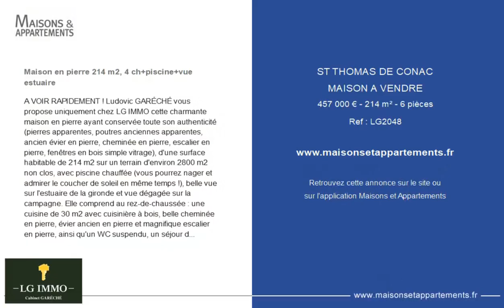SAINT-THOMAS-DE-CONAC - MAISON A VENDRE - 457 000 € - 214 m² - 6 pièce(s)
Référence : LG2048

Maison en pierre 214 m2, 4 ch+piscine+vue estuaire

A VOIR RAPIDEMENT ! Ludovic GARÉCHÉ vous propose uniquement chez LG IMMO cette charmante maison en pierre ayant conservée toute son authenticité (pierres apparentes, poutres anciennes apparentes, ancien évier en pierre, cheminée en pierre, escalier en pierre, fenêtres en bois simple vitrage), d'une surface habitable de 214 m2 sur un terrain d'environ 2800 m2 non clos, avec piscine chauffée (vous pourrez nager et admirer le coucher de soleil en même temps !), belle vue sur l'estuaire de la gironde et vue dégagée sur la campagne. Elle comprend au rez-de-chaussée : une cuisine de 30 m2 avec cuisinière à bois, belle cheminée en pierre, évier ancien en pierre et magnifique escalier en pierre, ainsi qu'un WC suspendu, un séjour de 40,65 m2 avec cheminée en pierre et une chambre de 38,45 m2 utilisée actuellement en tant que pièce de musique. A l'étage se trouve: un palier de 21,50 m2 avec très belles poutres apparentes et parquet massif, une chambre de 23,20 m2 avec dressing et poutres apparentes, une salle d'eau de 14,30 m2 avec grande douche à l'italienne, double vasque et WC suspendu, un bureau de 8,10 m2 par lequel on accède à deux chambres de 10,20 m2 et 17,50 m2 avec parquet massif et poutres apparentes. La maison comprend également un garage attenant de 45,20 m2 (pouvant être transformé en habitation si besoin car communiquant à la pièce de musique) avec portes battantes électriques comprenant aussi le local piscine, une piscine de 10 m x 4 m (liner noir) entourée d'une terrasse en bois classe 4, une dépendance de 27,40 m2 (pouvant devenir gîte ou maison d'amis...), un puits avec pompe et une petite cabane servant de stockage. L'assainissement se fait par une fosse toutes eaux avec épandage conforme. Pour plus d'informations, n'hésitez pas à me contacter au ou le bureau LG IMMO au ou par mail à

Cette annonce vous est proposée par l'agence AGENCE LG IMMO

|2566836|